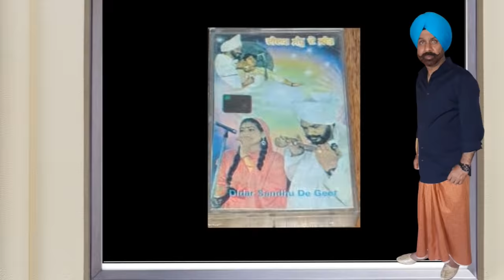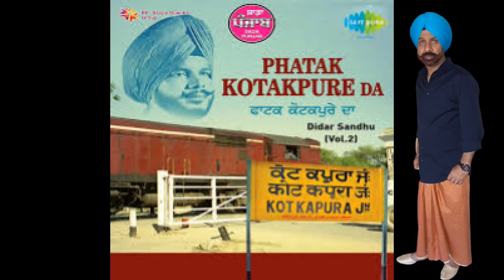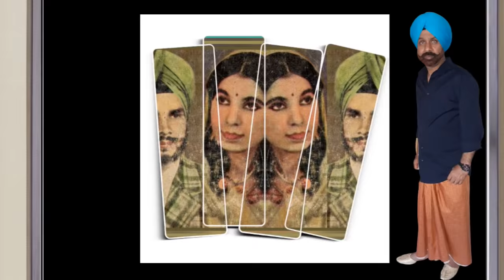ਮੁੰਡਾ ਹਿੱਕ ਦਾ ਤਵੀਤ ਬਣਾ ਕੇ ਸਈਉ ਨੀ ਮੈਨੂੰ ਰੱਖਣਾ ਪਿਆ # Didar Sandhu & # Saneh lata 8By ਹੱਨੀ ਦੁੱੜਕਾ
01.ਰੱਖ ਕੇ ਵਿਆਹ ਦੇ ਦਿਨ ਨੇੜ
02.ਸੱਚੀ ਮੁਚੀ ਹੋ ਗਈ ਮੁਟਿਆਰ
03.ਤੈਨੂ ਪੱਟਣਾ ਸ਼ੋਕੀਨੀ ਲਾ ਕੇ